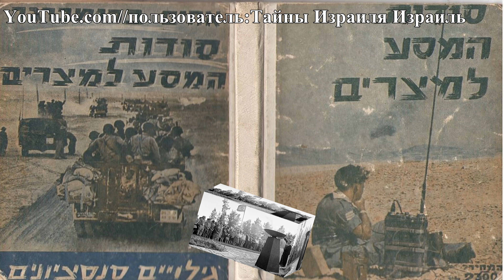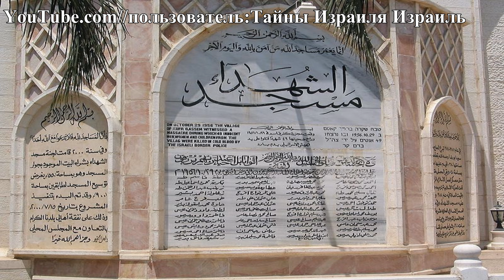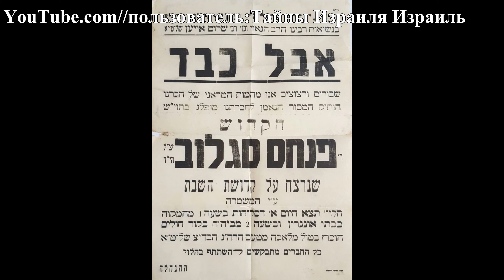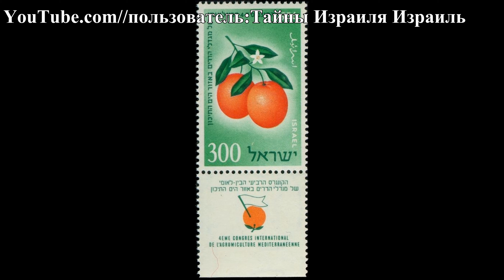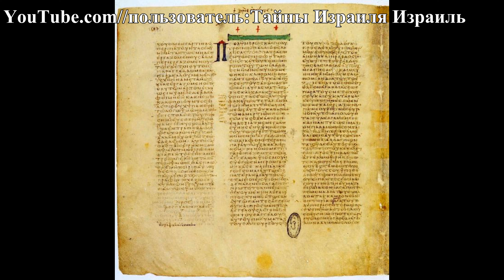ТАЙНЫ ИЗРАИЛЯ 1956 ГОД ИЗРАИЛЬ ЗАВОЁВЫВАНИЕ ЕГИПТА ПЛЕННЫЕ ИСХОД ЕВРЕЕВ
1. возвращение пленных из сирии
2. опасность изчезновения евреев  восточной европы
3. европейские державы союзники израиля
4. расстрел нарушителей комендатского часа
5. израиль завоевывает часть египта
6. шпионы ссср в Израиле
7. исторический гол
8. исход евреев из египта

Об этом и о многом другом вы узнаете в этом фильме Тайны Израиля 1956 год

1--- 6 января - Приказ Генерального штаба о создании первого крупного подразделения израильских десантников - бригады 202. Её командиром был назначен А. Шарон. 9 мая она была сформирована полностью. Боевое крещение получила 25 сентября в операции "Луав".
---2-15 марта - Офира (Эрез) Навон - "сабра года "
Еженедельник "Ха-олам ха-зе“ удостоил 20-летнюю Офиру Эрез титула “сабра года“. “Израильский характер Офиры, - писали члены жюри, - выражен и в ее внешности, и в поведении... В те дни, когда она не должна ходить в армейской форме, она предпочитает носить израильскую народную одежду, особенно блузки в йеменско-еврейском стиле... Очень по-израильски выглядят и ее излюбленные украшения... Но более всего ее характеризуют открытость и уверенность в себе...“. Впоследствии Офира Эрез вышла замуж за Ицхака Навона, будущего президента Израиля.
3---29 марта-Пленные возвращаются из сирийской тюрьмы
4 солдата ЦАХАЛа были выданы Израилю после 15 месяцев, проведенных в плену у сирийцев. Четверо израильтян в обмен на 41 сирийского пленного. Обмен состоялся на мосту Бнот-Яаков. Пятый военнопленный израильский солдат, Ури Илан, не выдержав пыток, покончил с собой в дамасской тюрьме.
--- 4 марта – на озере кинерет от стрельбы из сирии погибают четверо израильских полицейских
 --- 8 ноября —На границе с Сирией погиб израильский разведчик друз Мухаммад Кассем Сайед Ахмад (подробности его гибели остаются секретными до сих пор)
4 --- 2 апрель- ЕГИПЕТ, СИРИЯ, ИЗРАИЛЬ - БОЕВАЯ ГОТОВНОСТЬ
Арабские страны объявили о боевой готовности - солдаты получили приказ "отражать любой акт агрессии со стороны Израиля". Тем временем во всех израильских городах и населенных пунктах, не исключая расположенных далеко от границ, люди начали спешно сооружать общественные и частные убежища. в регионе продолжалась гонка вооружений. Эйзенхауэр выступает против продажи оружия Израилю. Неофициальные источники называют возможными потенциальными поставщиками Францию, Италию и Канаду. Сирия получила советское оружие, а Израиль - боевые самолеты из Франции и Канады. Ситуация на Ближнем Востоке явилась первым пунктом повестки дня на встрече главы правительства Советского Союза Николая Булганина и премьер-министра Великобритании Антони Идена. СССР призвал Израиль и арабские страны строго придерживаться соглашений о прекращении огня, но уже через 10 дней египетские солдаты зверски убили Роя Рутенберга из кибуца Нахал-Оз.
--- 12 апреля-- Израиль получил восемь французских военных самолетов "Мистер-4". На днях ожидается столько же. Это первая поставка военной авиации израильтянам в ответ на их обращение к западным странам.
  --- 20 июня -- Эсминцы "Яффа" и "Эйлат" построенные в Англии  прибыли в Хайфу. Эти два корабля могли бы восстановить военный баланс на Ближнем Востоке, если бы советское правительство предварительно не нарушило его поставкой двух эсминцев Египту.
5---24 апреля — В присутствии 496 делегатов в Иерусалиме открылся 24 Сионистский к
--- 29 апреля--Доктор Нахум Гольдма